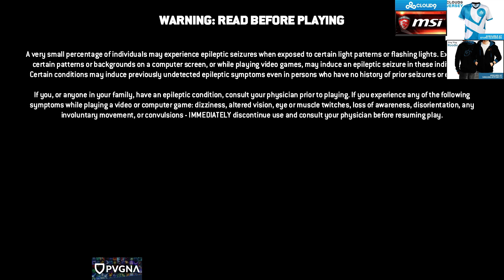SingSing 29th January #7 /HD/ Beastmaster